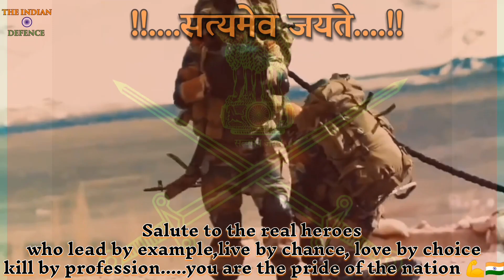𝗖𝗲𝗹𝗲𝗯𝗿𝗮𝘁𝗶𝗻𝗴 𝘁𝗵𝗲 𝟳𝟲𝘁𝗵 𝗜𝗻𝗱𝗶𝗮𝗻 𝗔𝗿𝗺𝘆 𝗗𝗮𝘆 : A Tribute to Our Brave Soldiers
About- 76th Indian Army Day (English)
On January 15, 2024, India celebrated its 76th Army Day, honoring the first Indian Commander-in-Chief of the Indian Army, Field Marshal KM Cariappa, who took charge in 1949. The day pays tribute to the brave soldiers who sacrificed their lives for the nation and showcases the Army’s strength and achievements. The theme for this year’s Army Day was ‘Year of Technology Absorption’, highlighting the Army’s focus on leveraging technology for transformational change. Watch this video to learn more about the significance, history, and events of the 76th Indian Army Day

(Hindi)
15 जनवरी, 2024 को, भारत ने अपना 76 वां सेना दिवस मनाया, जिसमें भारतीय सेना के पहले भारतीय कमांडर-इन-चीफ फील्ड मार्शल केएम करियप्पा का सम्मान किया गया, जिन्होंने 1949 में कार्यभार संभाला था। यह दिन उन बहादुर सैनिकों को श्रद्धांजलि देता है जिन्होंने अपने जीवन का बलिदान दिया राष्ट्र के लिए और सेना की ताकत और उपलब्धियों को प्रदर्शित करता है। इस वर्ष के सेना दिवस की थीम 'प्रौद्योगिकी अवशोषण का वर्ष' थी, जो परिवर्तनकारी परिवर्तन के लिए प्रौद्योगिकी का लाभ उठाने पर सेना के फोकस को उजागर करती है।
76वें भारतीय सेना दिवस के महत्व, इतिहास और घटनाओं के बारे में अधिक जानने के लिए यह वीडियो देखें

I'm on Instagram as @the_indian_defence. Install the app to follow my photos and videos.

Credit 👉

Voice over - Jeet Jangid
Edit By - Gayatri Jangid

Indian Army
Indian Army Day
Army Day Celebration
Indian Army Parade
Military Strength India
Army Day 2024
Indian Armed Forces
Patriotism in India
Soldiers Tribute
National Security
Indian Army Achievements
Army Day Special
Defence Forces India
Brave Soldiers
Army Day Event
Salute to Indian Army
Army Day Video
Indian Army Motivation
Army Day History
Indian Army Power
Army Day Tribute
Heroes in Uniform
Indian Army Discipline
Army Day March
Army Day Parade 2024
Indian Army Glory
Forces Unity
Army Day Salute
Indian Military Pride
Armed Forces Day India
Army Day Inspirational Video
indian army day
army day 2024
76th indian army day
Army day celebration 2024
indian army day 2024

      🇮🇳🇮🇳🇮🇳🇮🇳🇮🇳🇮🇳🇮🇳 जय हिंद 🇮🇳🇮🇳🇮🇳🇮🇳🇮🇳🇮🇳🇮🇳

Desclaimer -
This video is made for education purpose only and all the information available in this video is taken from public resources.